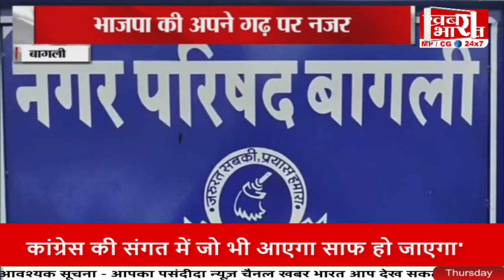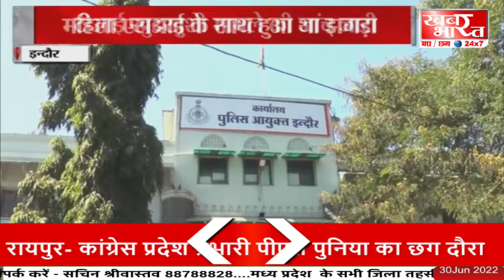BULLETIN - 30 June 2022 - 09-02-33 PM | खबर भारत...khabar bharat..